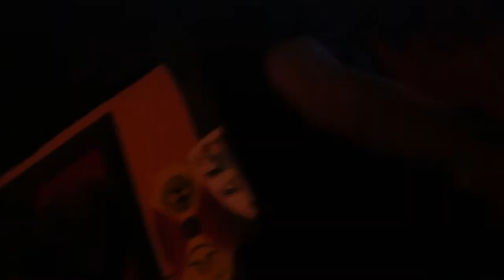МОРЪ (Grib Grob Fest Live Concert 16/05/2021)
Живой концерт группы МОРЪ.